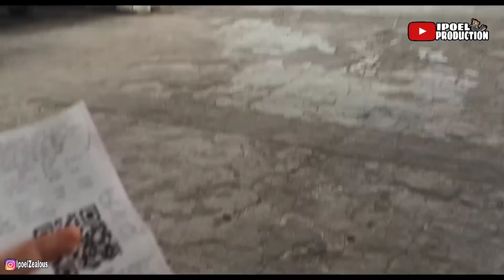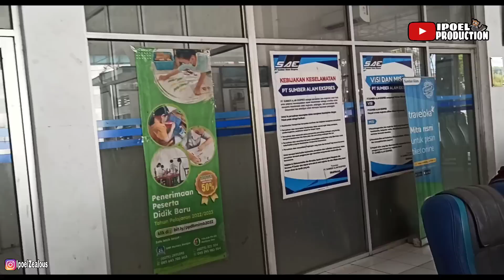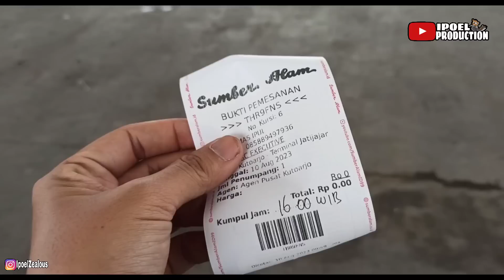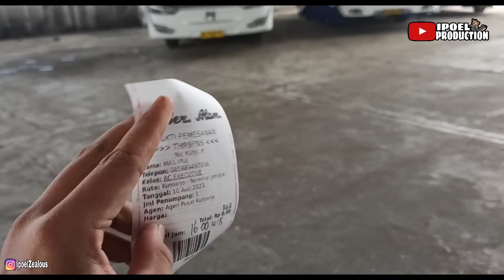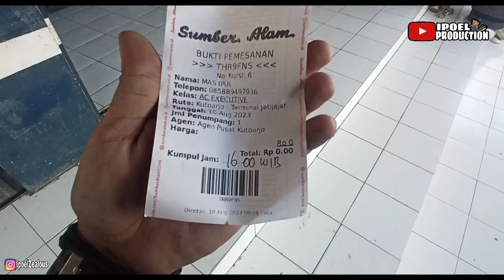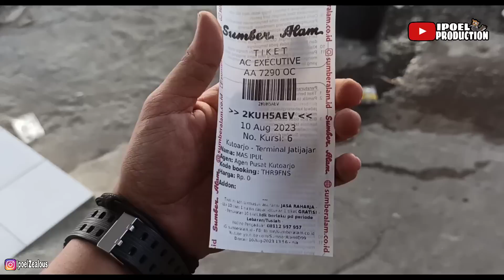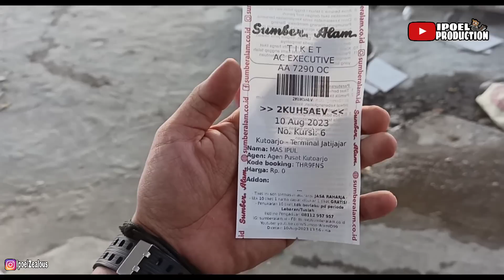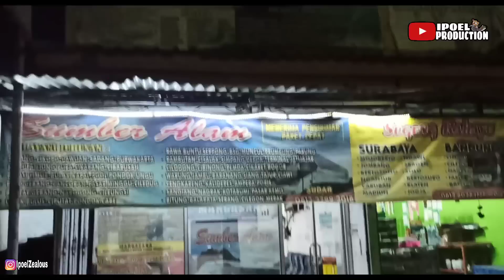TUKAR 10 TIKET PO LAIN DENGAN 1 TIKET SUMBER ALAM || Promo Paling Bar Bar Dari Yang Pernah Ada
Terimakasih